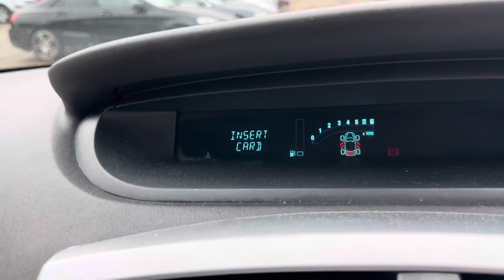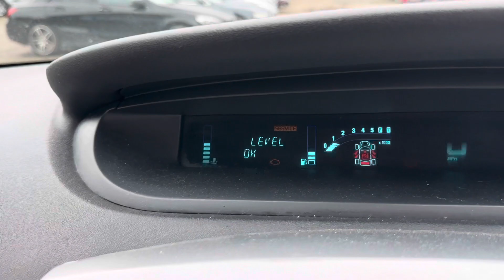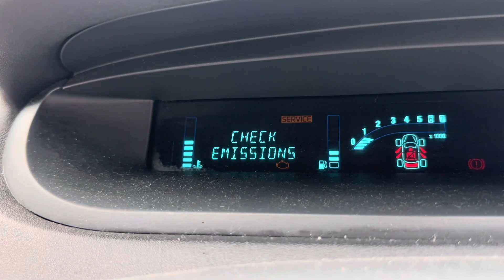2007 Renault Scenic